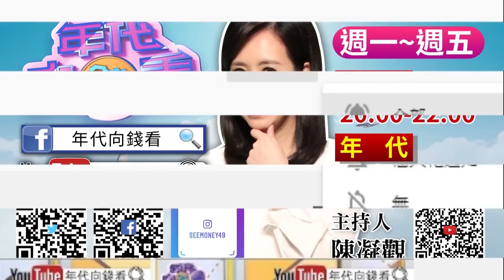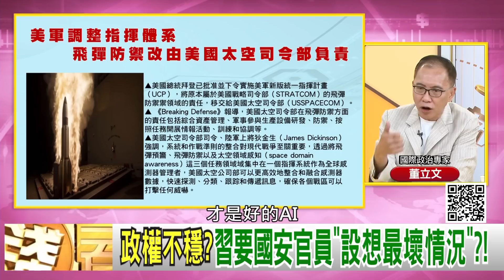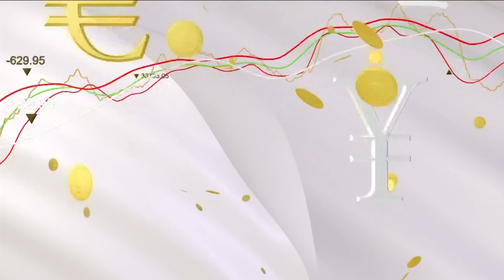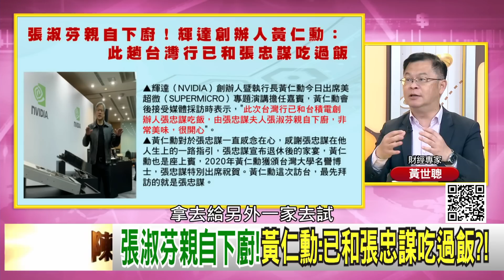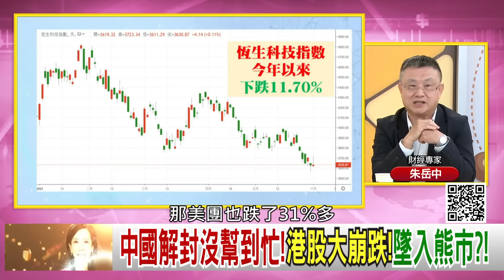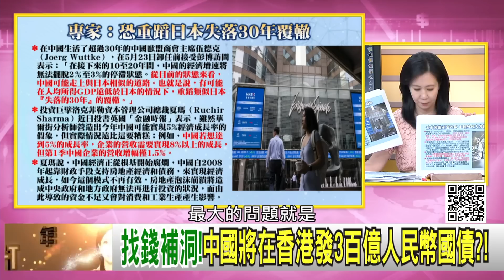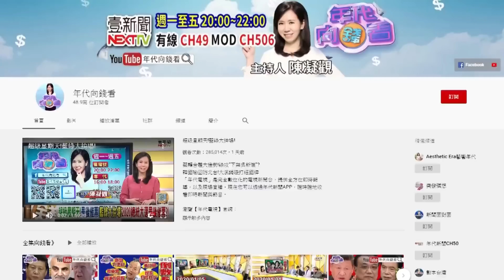《獨！ 美日防長強化合作！ 美中防長會面破局？！ 習要國安官員「設想最壞情況」？！ 中國面臨驚濤駭浪重大考驗？！ 美日菲海巡肩並肩聯合演習？！》【2023.06.02『年代向錢看』】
拜登空軍官校致詞!嗆:美準備好與中國競爭?!
兩樣情!美日防長強化合作!美中防長會面破局?!
假扮遊客說迷路?中國間諜闖入美軍基地?!

來賓：黃世聰、董立文、吳明杰、朱岳中、黃澎孝、矢板明夫

最美主持人：陳凝觀
播出時間：壹電視新聞台CH49  每周一至周五晚間八點到十點
重播時間：年代新聞台 CH50每周一至周五 (隔日)下午四點到六點

下載【年代電視】APP：
iOS平台：